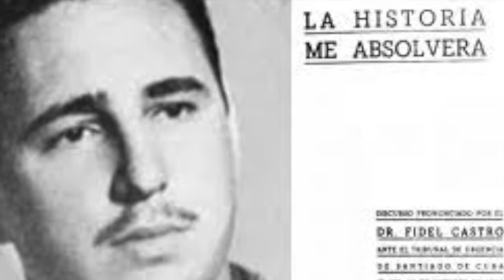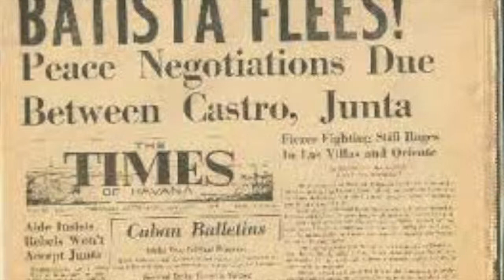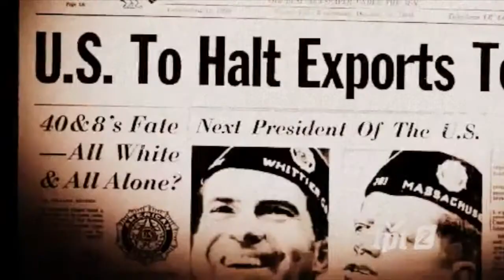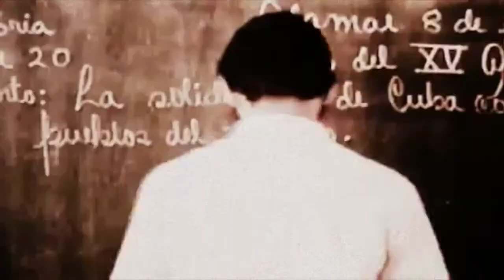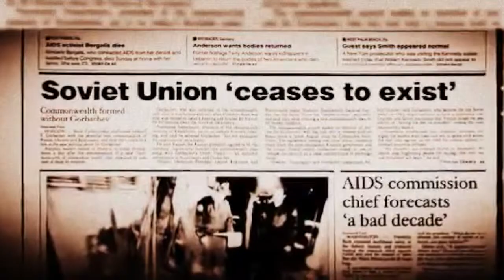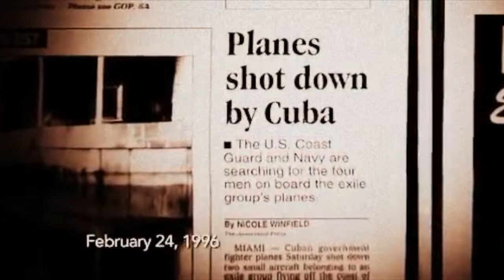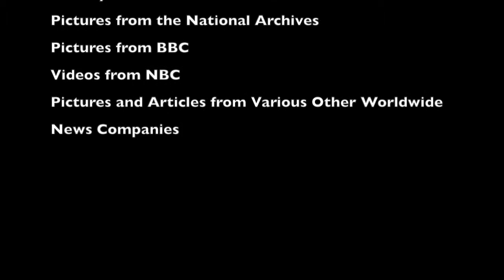fidel castro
This is a national history day documentary on Fidel Castro.